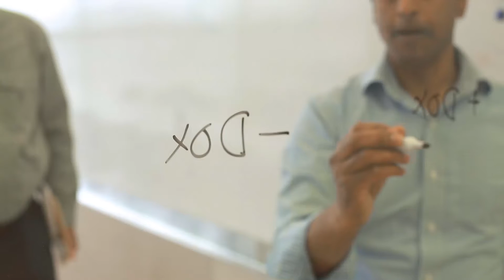ICCE Institute Milan Chheda Lab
The initial work at the Milan Chheda Lab has focused on glioma as a model to study the tumor initiating cell state (sometimes known as the cancer stem cell state).